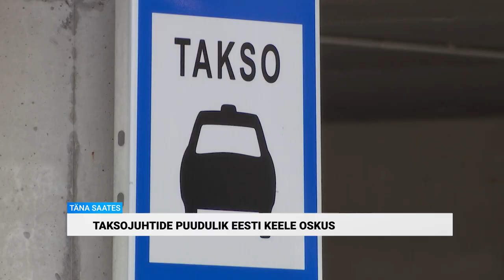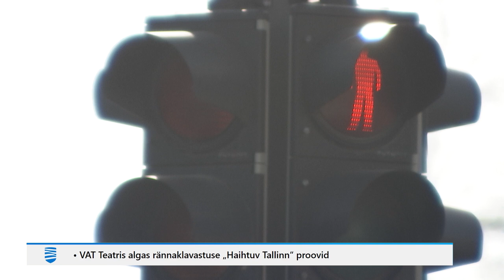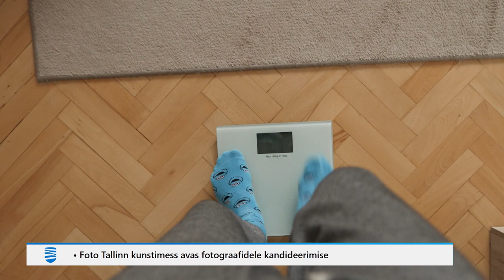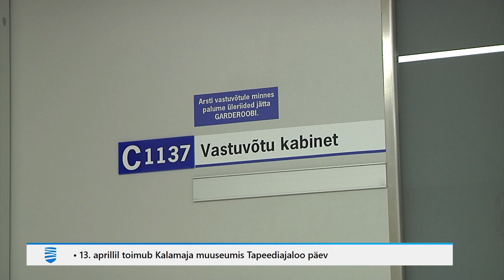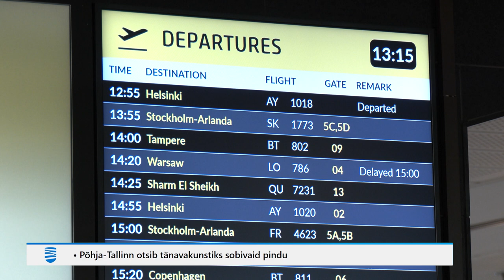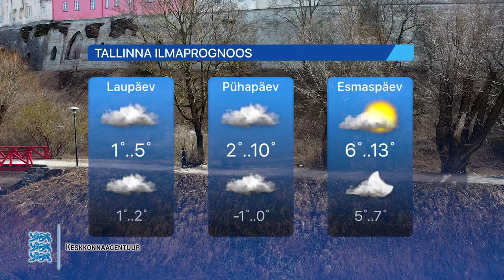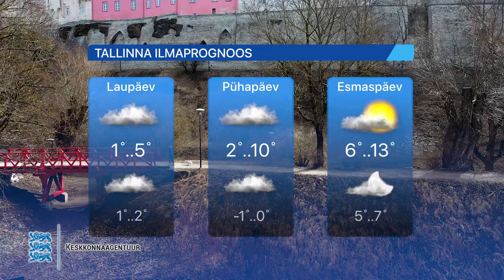05.04.2024 - Tallinna Uudised